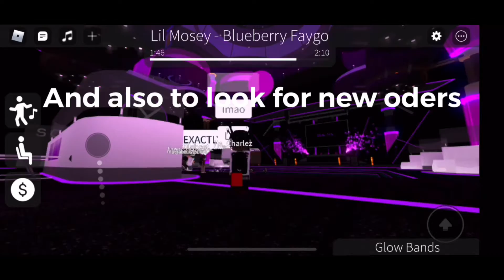Must watch oders in game😱